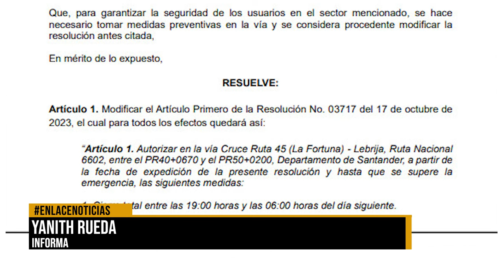Cierre nocturno en la vía Barrancabermeja-Bucaramanga